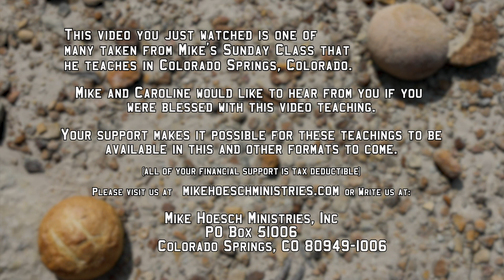Victory Over the Tempter Part 4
Jesus was tempted as we are tempted. As he gained the victory over the tempter, so we will gain the victory when we respond in the same way. In this series, Mike shares how Jesus was tempted and how he responded to remain victorious and makes application from those lessons to empower us to experience the same victory.